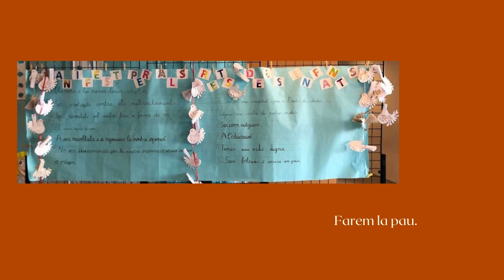VOLEM LA PAU 2021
Els i les alumnes  de 6è han creat un manifest per celebrar el dia de la Pau.